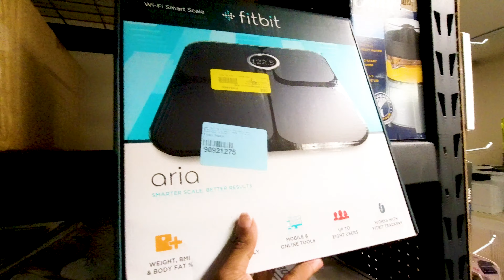Pallet Jackin Vlogs Ep2 | How Our Business Survived Hard Times!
Today were talking about our business survived the pandemic. These are very hard times and we had to adjust in order ti remain in business. I also talk about some of the federal grants (such as the PPP and EIDL). Also just my usual ramblings...lol

| My Book |

6k Camera - Black Magic Pocket Cinema Camera 6k
4k Camera – Sony A6400
4K Full Frame Camera - Sony A7RIII